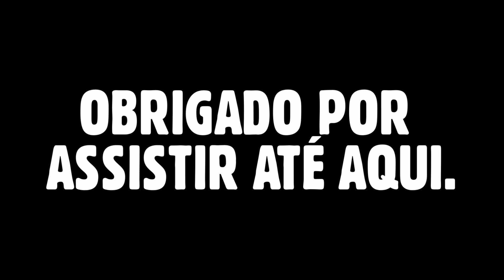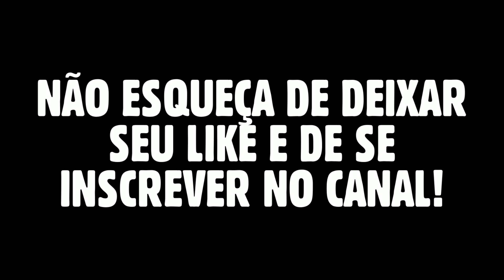BAÚ BANDA FASCÍNIO - CD REMASTERIZADO (AS MELHORES) PRA PAREDÃO